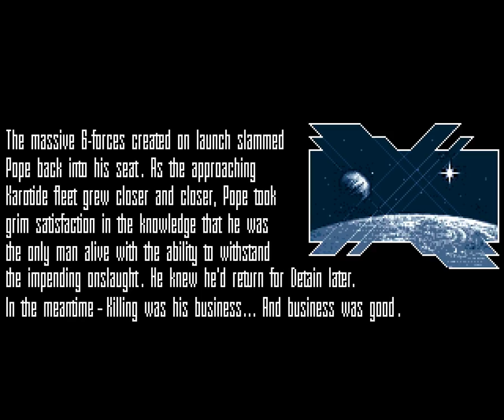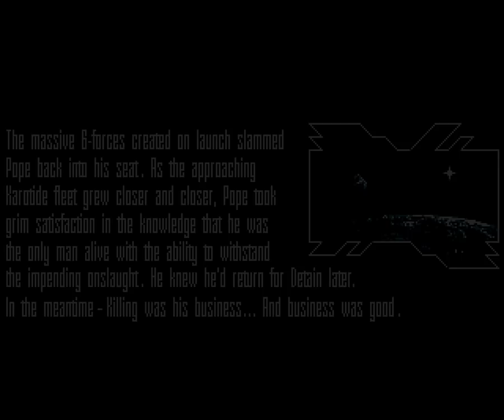Amiga 500 Longplay [157] Cardiaxx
Fast and smooth scrolling, nice music and sfx, but very hard difficulty.

Pretty much everyone complains about the HUGE numbers/score in the background. Weird they didn't know it can be turned on/off by pressing space (I found it out by myself as I like to test all the keys, but it's even mentioned in the manual). I demonstrate this at 04:34, and turn it back on at 04:38 and then off again. I decided to not display it as I too find it annoying.

They also say it sucks that you can't stop. I show several times that you can, but you are forcefully moved once the auto-scrolling screen catches up with you, and I'm sure that's not what they were talking about.

The game was released twice (so there are two versions), first time by Electronic Zoo, who went bankrupt weeks after they delivered and gave them no money. The second release was the budget release on Team 17 - They never saw money for that either. I chose to longplay Team 17's budget version as it's supposed to have 8 levels instead of the first released 4. Here's a quote from Amiga Action:

"... but this time in budget format. You may think that this is well overdue, what with the game being almost two years old, but a few changes have been made to the original in order to spice it up a bit for today's market. The number of levels has been increased from four to the more respectable amount of eight, and there are also Deep Space Bonus Rounds as well as the usual bonuses, power-ups and end of level guardians. A major problem with the gameplay is the fact that the current score is shown in enormous digits, slap bang in the center if the screen. This would be enormously infuriating at the best of times, but in a game as fast as this, you can't help feel that is has been put there to put you off." - Again, it can be turned off using SPACE in all versions I tried.

Some differences I noticed between the versions are; instead of "TEAM 17", the other version shows "ELECTRONIC ZOO" (duh). The Team 17 version has an empty high score table, Zoo doesn't (says Carol, Rach, Faye, AndyT. ). In the animation at 00:33, the ship is flying AWAY from the screen in the Zoo version (looks better and makes more sense). The animation at 01:02 is not in the Zoo version. They seem to have the same amount of levels, so no idea why people have said budget has more levels.

The title music is apparently played too slow:

"For some reason the coders played the title song one notch too slow, it should be the same speed as the ingame track.  (I'm the composer)" - I personally think it's better the way they did it, slower on the title and then faster in the game.

Killed myself at 04:15 on purpose to show the death and tune. Let it play out until it automatically resumes gaming for me.

At 07:52 I get confused why the rocks won't go away as there are no more enemies, so I move back and forth until I decide to just move through them and accept energy loss. Turns out they open when I get close :/

Killed myself again at 10:56, had no choice this time. A few seconds later and the emulator would hang. Tried older versions and even reloaded the level, same result. I think it probably has something to do with the fact I'm using .ipf instead of .adf. I've had so many problems with .ipf. Hipoonios who longplayed this game years ago also ran into the same problem (same stage and place) and "solution", so guess he too used .ipf. If not, it's a bug in WinUAE, probably not the game.

00:00 - Intro and title screen
03:01 - Level One (05:32 - Deep Space)
06:40 - Level Two (09:10 - Deep Space)
10:17 - Level Three (12:28 - Deep Space)
13:35 - Level Four
15:48 - High score and ending